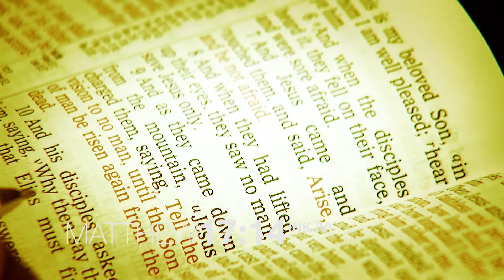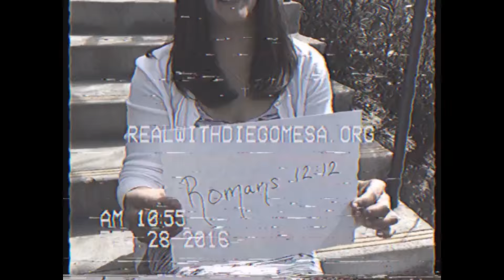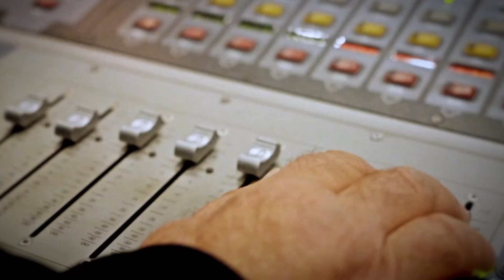Nothing But Prayer